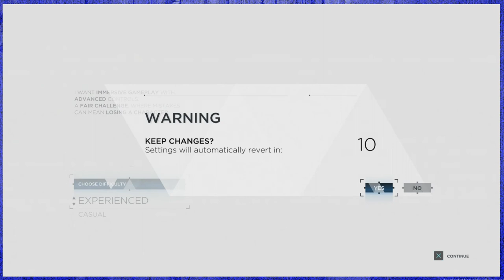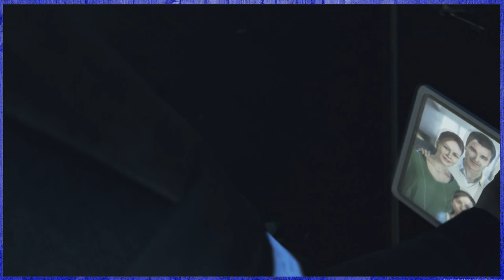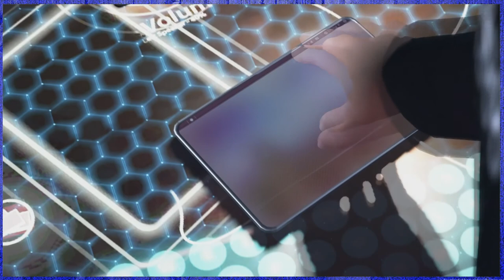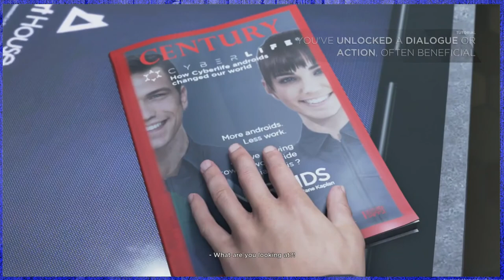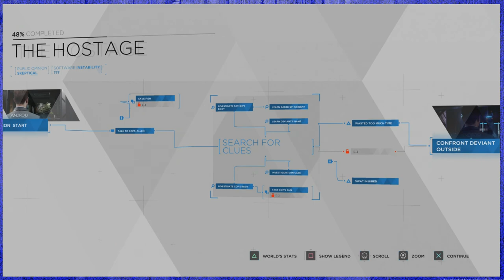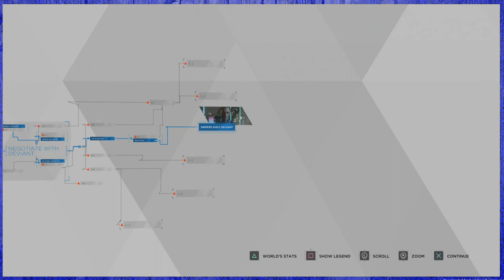Let's Try Detroit Become Human *Demo* (PS4Pro) #1 "You Lied To Me"